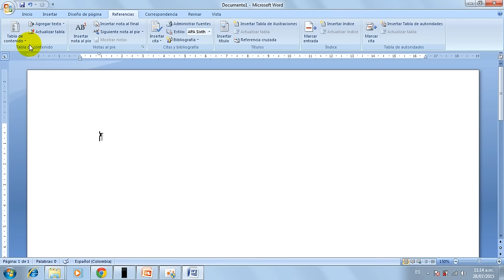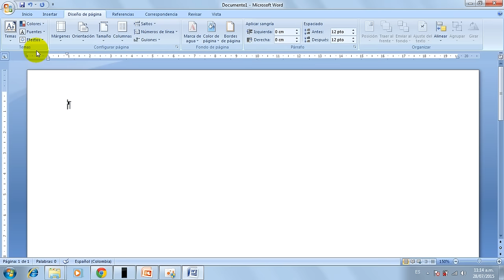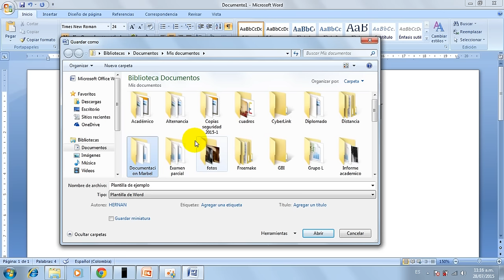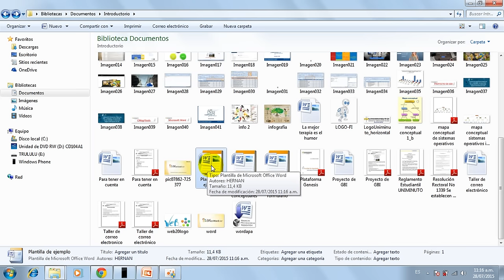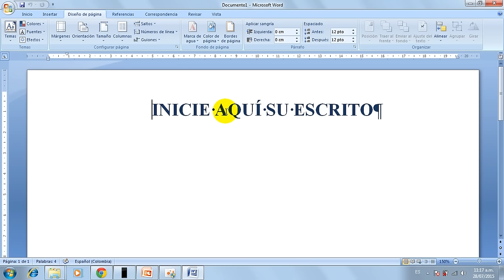Uniminuto - Seccional Bello - GBI - Plantillas en Word - Hernan Hoyos